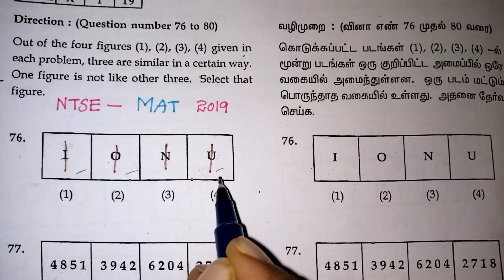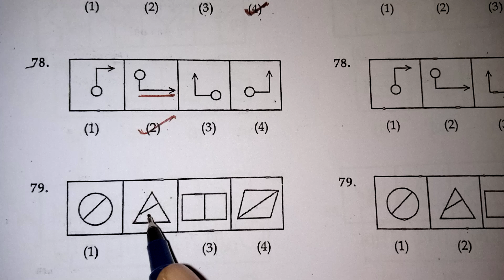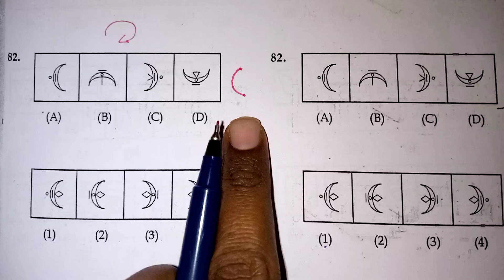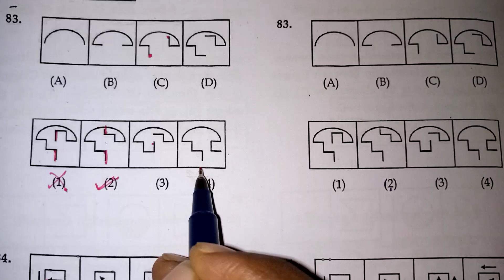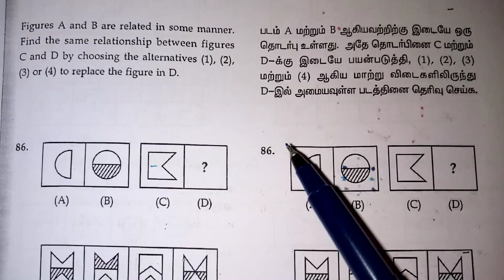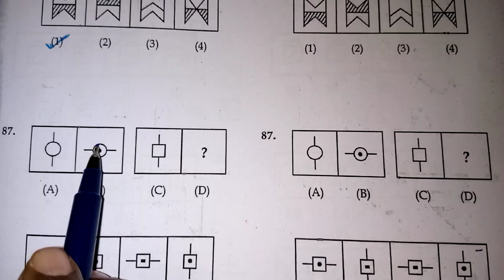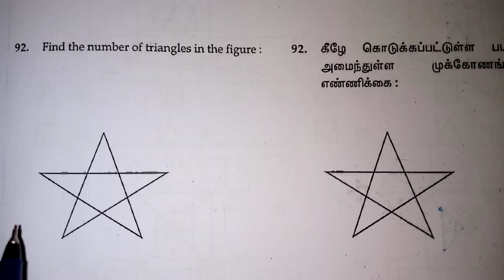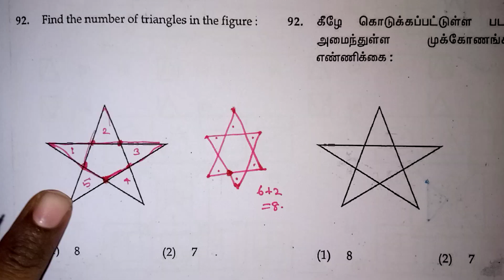NTSE MAT QUESTIONS IN TAMIL (2019) /Mental ability questions with answers in Tamil / NMMS TRICKS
NTSE MAT QUESTIONS IN TAMIL (2019) /Mental ability questions with answers in Tamil / nmms exam 2022 preparation in Tamil / nmms important questions
 In Question 77
option 3 also we can select..Except option 3 all remaining boxes addition of all the numbers is 18